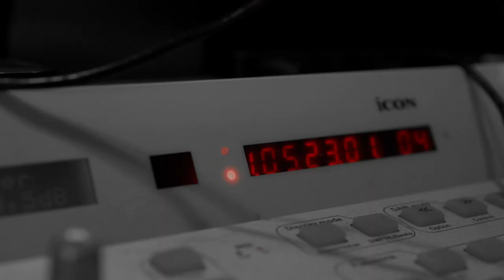Jean François Baëz. Lilitchka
Жан Франсуа Баэз. Лиличка

Sergey Osokin's Jazz Trio.

Sergey Osokin, accordion
Alexey Zavolokin, bass, @alexeyzavolokinbass
Petr Ivshin, drums, @peterivshin

Sound engineer - Nikolay Pyatunin
Studio Piton Sound